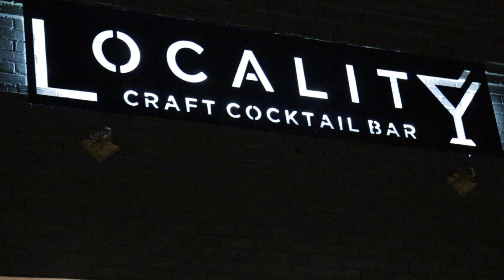Locality Craft Cocktail Bar